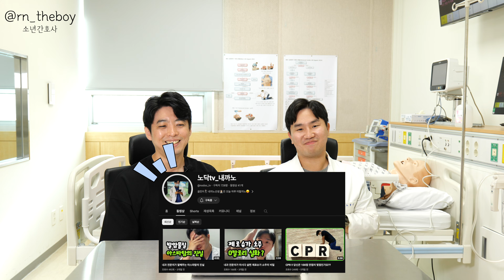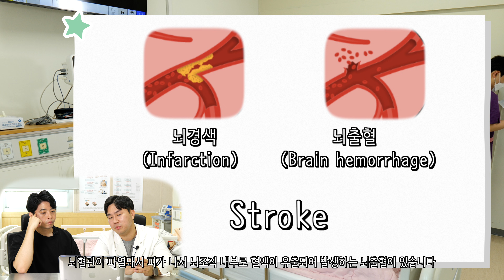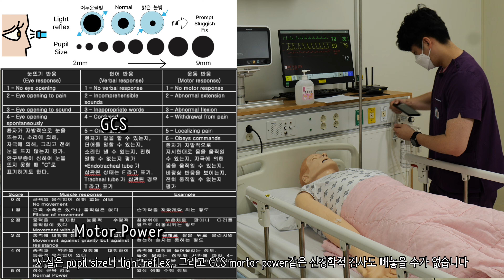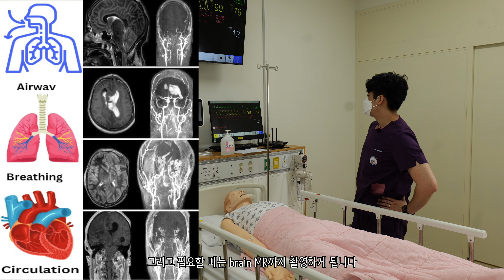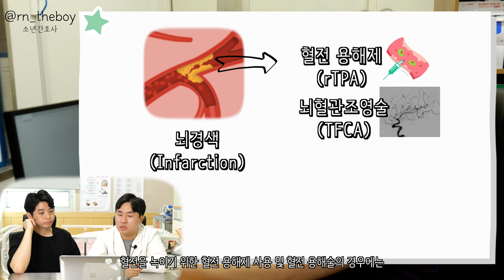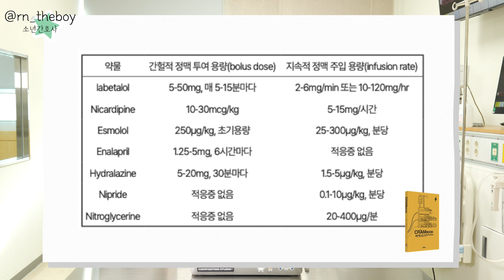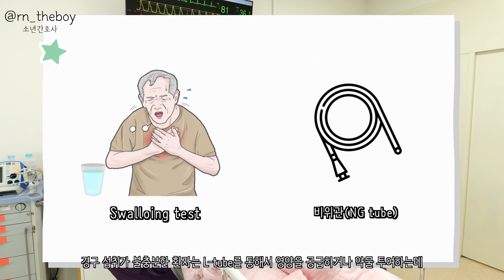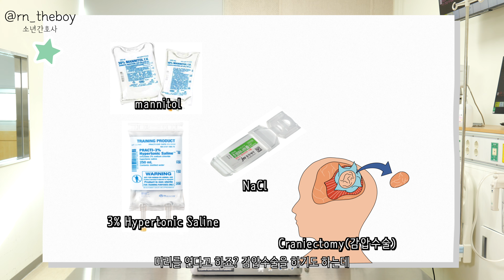인계시간만 되면 Motor Power 저하. 그리고 CP?!!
시간과의 싸움  Stroke과 표준진료지침(Critical pathway, CP)에 대해 알아보겠습니다.

* 참고자료
- AHA guideline
- 대한뇌졸중학회 뇌졸중진료지침